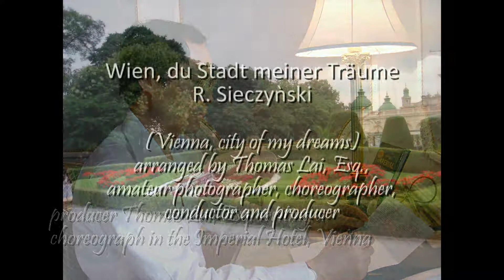Vienna, city of my dreams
art photography, symphony score arrangement and production by Thomas Lai, Esq. - video poetry of China Pride Studio